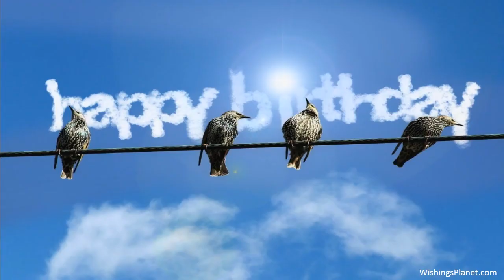Happy Birthday to Neil